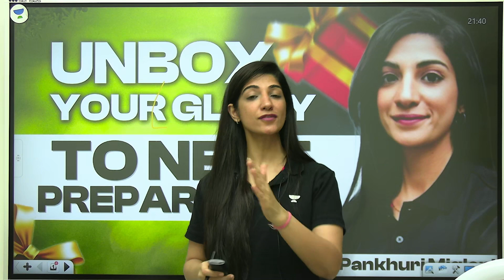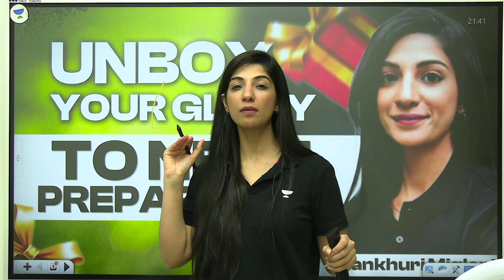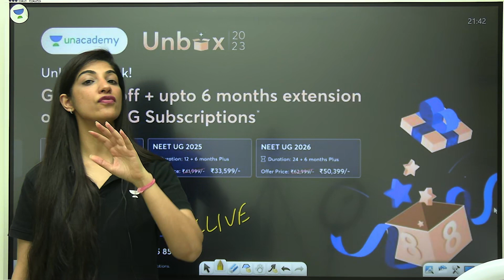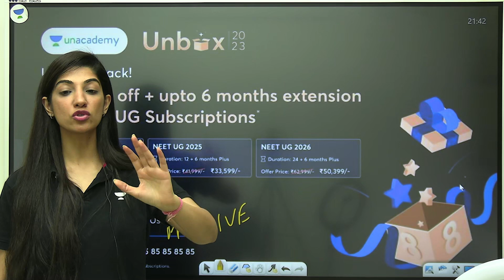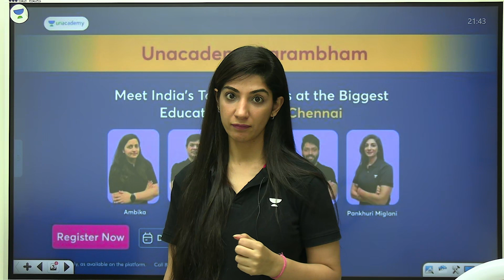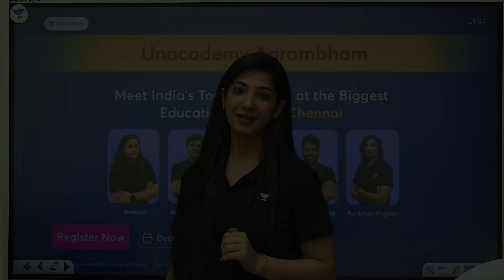Unbox Your Glory To NEET UG Preparation | Pankhuri Miglani | Unacademy NEET English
📍Join NEET END GAME Crash Course (Early Bird Price Rs 7,999)

 Unbox Your Glory To NEET UG Preparation with the expert guidance of Pankhuri Miglani. Enhance your understanding of this critical topic with comprehensive insights and exam-focused strategies to excel in your preparation.

Call Pankhuri Miglani's team on 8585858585 and take your NEET UG Preparations to the next level.

➤ *Use Code ''PM1LIVE'', Unlock FREE Special Classes on our platform, & also Get Exciting off on your Subscription today.

➤ About the Educator: Mentored thousands of students for medical colleges such as AIIMS. In depth decoding and learning of Botany for Neet.

You can enroll to Unacademy Subscription and get the following benefits:
1. Learn from your favourite teacher
2. Dedicated DOUBT sessions
3. One Subscription, Unlimited Access to Live Online Classes and Videos
4. Real-time interaction with best-in-class teachers
5. You can ask doubts in live online classes
6. Limited students in each Class
7. Download the videos & watch them offline